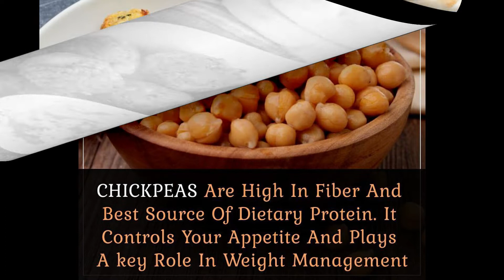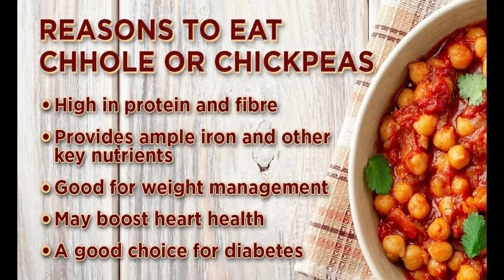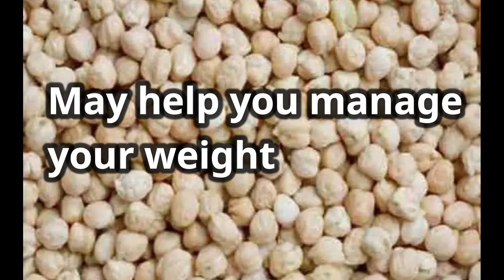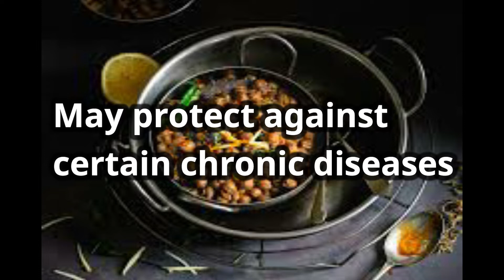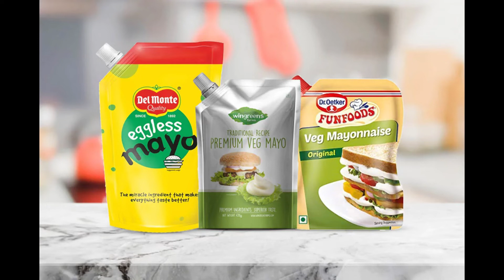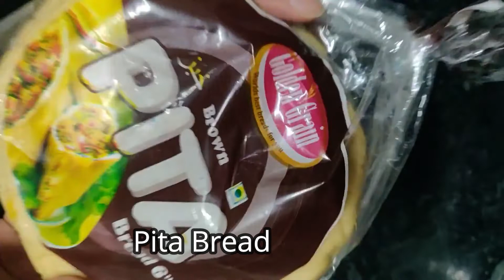Chole Health Benefits: डायबिटीज से लेकर पाचन तक छोले खाने के जबरदस्त फायदे | Fitness Ki Pathshala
We provide health and medical information to improve the health and wellbeing of people and the communities they live in. This information is:
quality-assured and reliable
up-to-date
locally relevant

Chickpeas or chole are the most sought after legumes in the world. In fact, they are used in various cuisines, including in the Middle East, India, Israel, Spain, Chickpeas are the most sought-after legume in the world. They serve as ingredients in various cuisines, including the Middle East, India, Israel, Spain, and North Africa.

This traditional bean has its origins in the Middle East. Its cultivation started as early as 7,500 years ago. Today, chickpeas have become an essential ingredient in many household kitchens. They are usually available in dry form. And it is necessary to soak and cook them before consumption.

In modern times, the consumption of chickpeas can be from a can, ground up into flour, stewed, or even pureed. When cooked, chickpeas have a grainy texture and nutty taste, making them an excellent accompaniment with many other foods. Apart from being very tasty, chickpeas are rich in fiber, minerals, and vitamins.

They offer many health benefits, like reducing risk factors to diseases, weight management, and improving digestion. Chickpeas are also very high in plant-based protein. The high-protein content in them makes them one of the best meat replacement ingredients. Thus, chickpeas are an essential part of vegan and vegetarian diets.

Nutritional Value of Chickpeas
Chickpeas have a unique nutrition profile. In just a single 28 gram serving, there are only 46 calories and only 270 calories in one cup of boiled chickpeas. Nearly 67% of its weight comprises carbs, while the remaining chickpea consists of protein and fat.

Did you know that one cup of chickpeas provides up to 40% of your required amount of daily fiber, 70% of folate and 22% of iron? In addition, they have a low glycemic index. It means that your body digests this legume slowly, which helps you feel full for longer and prevents spikes in blood glucose levels.

There are several health benefits of consuming chickpeas.

1) Chickpeas Reduces Blood Glucose Levels
The American Diabetes Association recommends chickpeas as a source of fiber for people with diabetes. A 2014 study states that eating 30g of fiber every day could reduce inflammation in individuals living with type 1 diabetes. Ideally, recommendations are that adults consume up to 28.0 grams of fiber a day.

Another 2018 study found that a high fiber diet helped lower blood sugar levels and minimize the risk of type 2 diabetes. That’s why dieticians advice including chickpeas in a diabetes-friendly meal plan.

2) Chickpeas Promotes Bone Health
Chickpeas contain calcium, iron, and phosphorus, all necessary minerals that promote healthy and strong bone structure. Therefore, incorporating them into your daily diet is an excellent way of preventing osteoporosis.

3) Chickpeas Promotes heart health
Chickpeas are high in B vitamins, fiber, selenium, iron, and magnesium, ingredients that support heart health. Fiber decreases the risk of developing heart disease because it lowers blood cholesterol levels. They have no cholesterol!

4) Chickpeas Reduces Cholesterol
In a 2006 study, findings show that participants who consumed chickpeas regularly had low LDL levels (low-density lipoprotein) compared to those who only ate a wheat-based diet. The researchers pointed out that the high fiber content in chickpeas was responsible for reducing harmful cholesterol levels.

5) Chickpeas Promotes Regularity and Digestion
Chickpeas are an excellent source of fiber. Consuming these daily helps keep you regular and promotes good gut health.

6) Chickpeas Aids Weight Management
If you’re trying to lose weight or stay within a healthy weight range, then chickpeas are your ally. The dietary fiber in them acts as a bulking agent. As a result, chickpeas will make you feel fuller for a longer time. In addition, their high protein content also contributes to reducing your appetite and therefore limiting your caloric intake.

7) Chickpeas Prevents Iron Deficiency
Iron is an essential mineral in the body. It helps red blood cells carry and deliver oxygen to the entire body. When there is an iron deficiency present in the body, it can cause tiredness and weakness. In addition, some life-threatening health conditions may arise due to low iron levels. Chickpeas are an excellent source of iron. When consumed with vitamin C, your body can absorb this mineral better.

Best Ways to Incorporate Chickpeas
You can easily include chickpeas into your diet.
#1 Hummus- Middle Eastern Dip
#2 Chickpea Salad
#3 Falafel and many more.

Our wish your good health.
Fitness Ki Pathshala